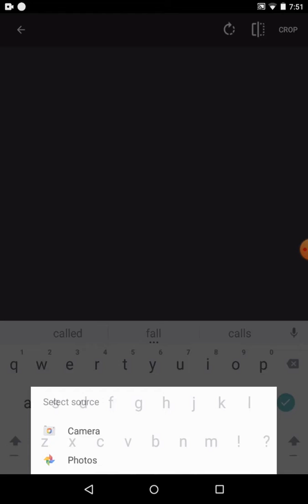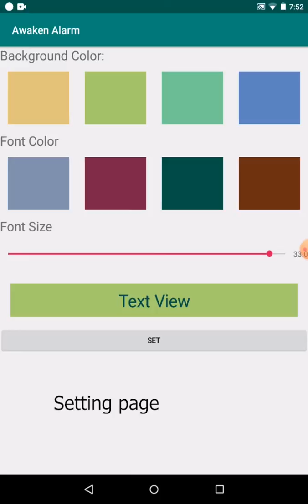Android Application Awaken!